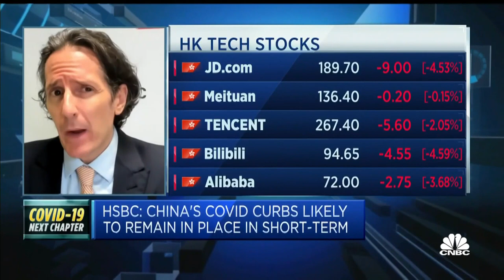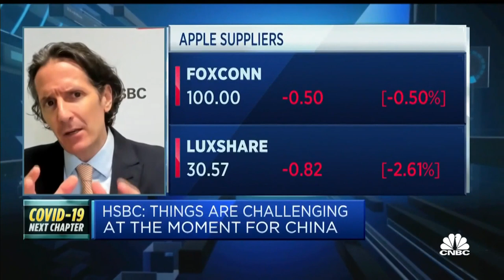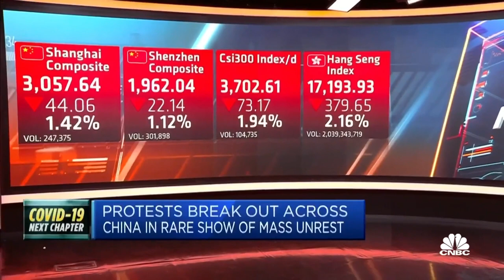HSBC: Short-term uncertainty but China's supply chain ripple effect to be limited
Frederic Neumann, managing director and co-head of Asian economic research at HSBC, discusses the eruption of protests against Covid restrictions in China and the potential impact on global markets.